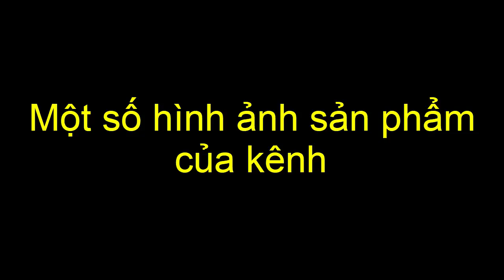Dàn sau xe máy ba bánh có visai cho người khuyết tật LH 0983818955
Giá trọn bộ có hỗ trợ là 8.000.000đ, giá chưa có cước vận chuyển.